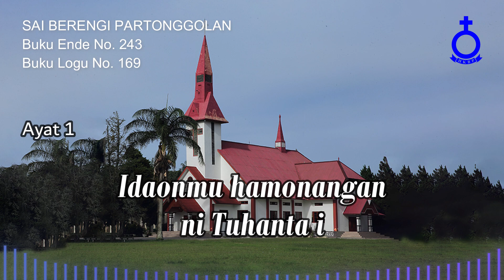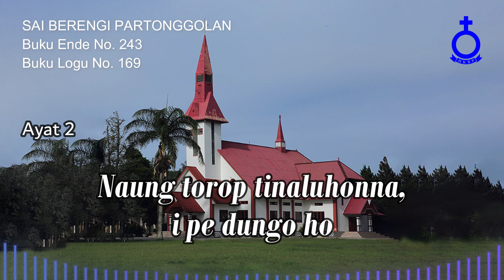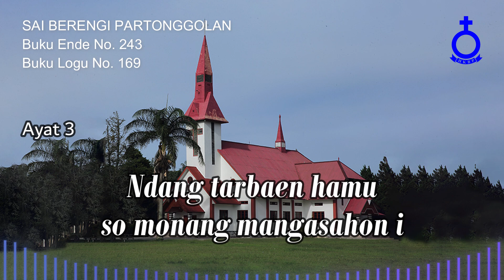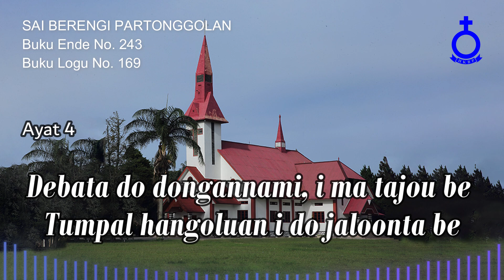BUKU ENDE HKBP No. 243 Buku Logu No. 169 SAI BERENGI PARTONGGOLAN (Vokal & Musik)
SAI BERENGI PARTONGGOLAN

1.
Sai berengi partonggolan na di ginjang i
Idaonmu hamonangan ni Tuhanta i

Debata do dongannami, i ma tajou be
Tumpal hangoluan i do jaloonta be

2.
Ida angka ulubalang ni sibolis ro
Naung torop tinaluhonna, i pe dungo ho

3.
Tatap ma hau pinarsilang ni Tuhanta i
Ndang tarbaen hamu so monang mangasahon i

4.
Burju tole, ninna Jesus, ai tibu Au ro
Ale Tuhan, rohanami sai hibul di Ho

Pdt. Senada Siallagan, MTh
Penyanyi:
Cal. Pdt. Tobar Simanungkalit, S.Si